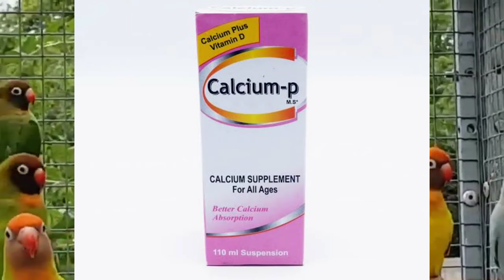lovebirds k eggs kharab kiun ho jate hain problems and solution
love birds unfertilety problems and solution
love birds eggs unfertile kiun date hain
love birds k chiks kiun expire hote hain waja or ilaaj